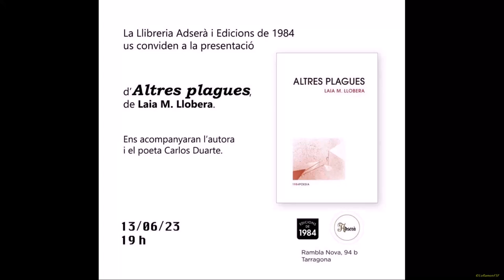Presentació del poemari Altres plagues de Laia M. Llobera. Llibreria Adserà de Tarragona .13 06 2023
Presentació del poemari Altres plagues de Laia M. Llobera

Presenta: Carles Duarte, poeta

Dia: 13 de juny
Hora: 19 h.
Lloc: Llibreria Adserà de Tarragona